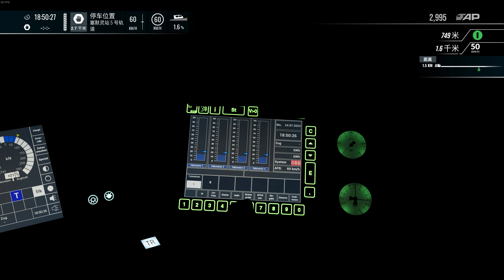货列驾驶室空无一人？补机谋权篡位操控整列货车 | 模拟火车世界4：塞默灵铁路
多乐堂游戏：
▸B站：多乐堂游戏官方号
▸微博：多乐堂游戏

配置外设：
▸主机：I5-12400 oc 5.12 GHz | RTX 4090 | 2×16G DDR4-3600 (dc 3456 MHz)
▸外设：图马斯特 - T300法拉利版 & T-LCM & TH8A | Track IR5
▸录制软件：GeForce Expreience | OBS Studio